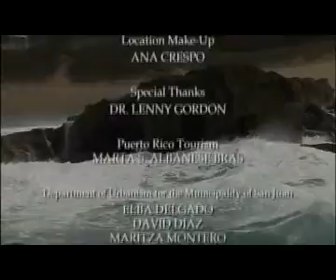VISION DE PUERTO RICO#6.mp4